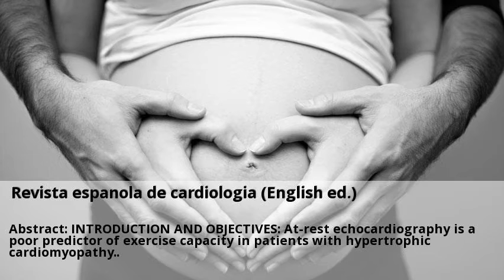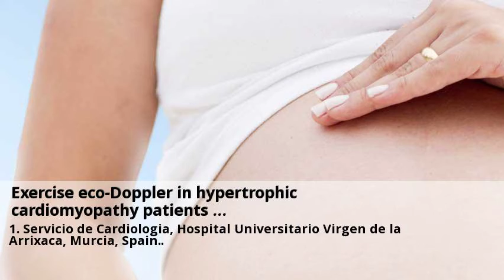Novedades Ecografia Doppler Murcia Agosto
Ecografía en Murcia - Centro Médico Milenium - Sanitas.  Visitas nuestras clinicas de Ecografia Doppler y consultales online y gratis